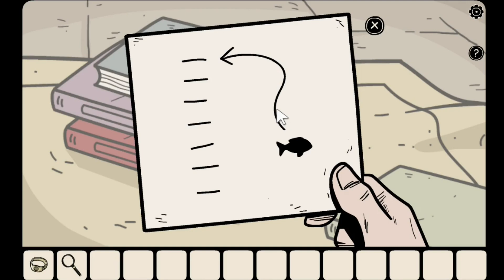ESCAPE FROM THE SHADOWS PART 3 | GAMEPLAY | GAME MOBILE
Ghost Case Gameplay Indonesia

20 tahun yang lalu terjadi pembunuhan yang mengerikan di Hidden Town, pembunuhnya tidak pernah ditemukan. Beberapa hari terakhir, Detektif Ren Larsen menerima sinyal aneh dari alam baka. Jiwa para korban tidak beristirahat dengan tenang dan ingin didengarkan. Ren memutuskan untuk membuka kembali kasus dan memecahkan misterinya. Apakah Ren dapat menemukan pembunuhnya?